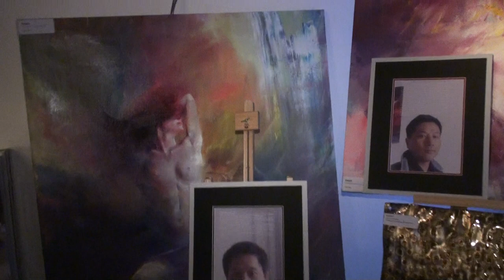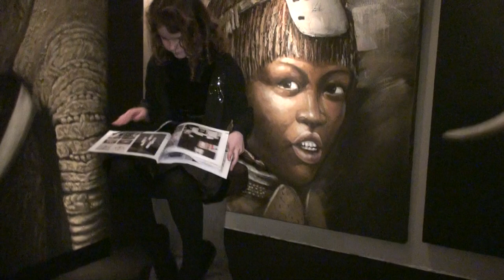Euro-Art Herentals : Art is our passion - rondleiding Anita / ThalsFM HD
Euro-Art schittert met business to business opendagen
op het Eilandje in Herentals. Je kan er Marlon Brando of Michael Jackson ontdekken. Euro-Art, de groothandel-fabrikant in kaders en lijsten, is meer dan 35 jaar een puur Herentalse onderneming met internationale uitstraling.

Zaakvoerder Harry Schurmans met z'n dynamisch team zijn fier  handelaars uit te nodigen, business to business. Niet voor het grote publiek, maar je kan bij Harry of Anita adressen inkijken van de kleinhandel.

Marlon Brando, Michael Jackson of een gepersonaliseerde Mona Lisa bij je thuis?  't Is gewoon zalig bij Euro-Art.